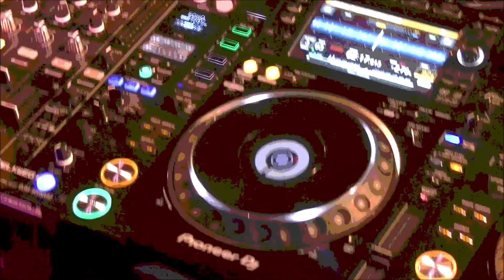#1 Melkweg - Amsterdam - Money MovemENT - Vlog